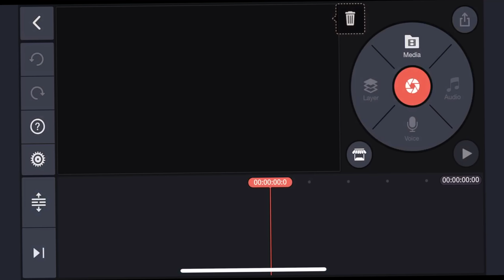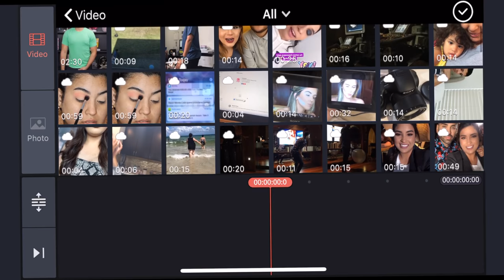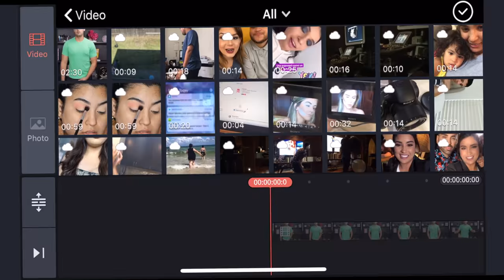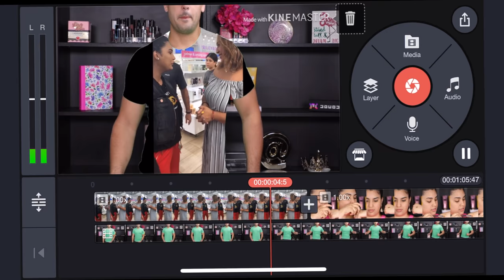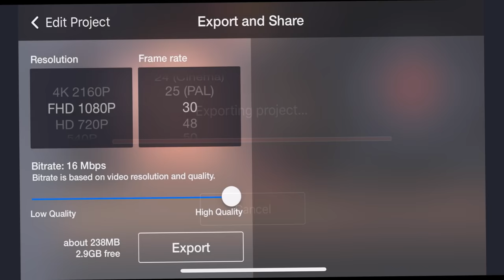Efectos especiales de halloween con maquillaje y accesorios para redes sociales - Roccibella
Mis bellas en este video les mostrare maquillajes con efectos especiales donde te enseñaré el paso a paso de como hacerlo facil, rapido y super economico.
Sorprenderás a todos tus familiares y amigos con cada uno de los trucos que te mostrare en este video, ya que podrás hacer el efecto de pantalla verde sobre accesorios, camisas y zapatos.

THE EMAILBOX
ROCCIBELLA
ADDRESS
3040 FM 1960 RD E STE 109